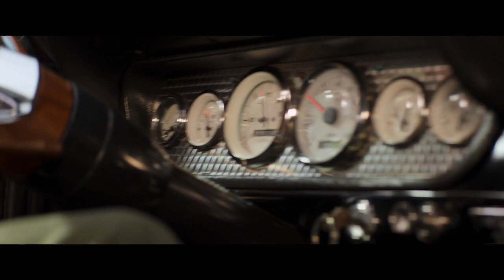Operation Fortune: Ruse de Guerre Movie Clip - I’m Going to Shoot Them Danny (2023)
Check out the new movie clip for Operation Fortune: Ruse de Guerre starring Aubrey Plaza and Josh Hartnett!

US Release Date: March 3, 2023
Starring: Aubrey Plaza, Hugh Grant, Jason Statham
Director: Guy Ritchie
Synopsis: In the film, super spy Orson Fortune (Jason Statham) must track down and stop the sale of a deadly new weapons technology wielded by billionaire arms broker Greg Simmonds (Hugh Grant). Reluctantly teamed with some of the world’s best operatives (Aubrey Plaza, Cary Elwes, Bugzy Malone), Fortune and his crew recruit Hollywood's biggest movie star Danny Francesco (Josh Hartnett) to help them on their globe-trotting undercover mission to save the world.